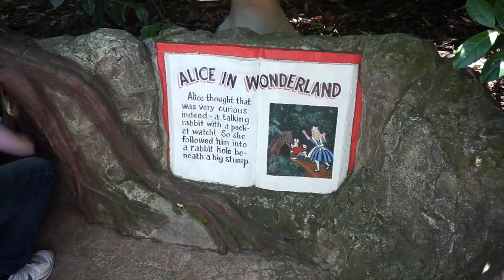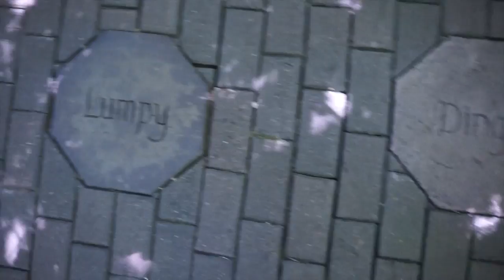Enchanted Forest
This video is about the Enchanted Forest, the magical place where dreams come to die. Just kidding, this place is pretty sweet. If you're ever in Oregon you gotta check this place out.